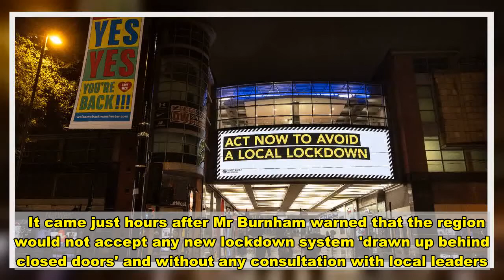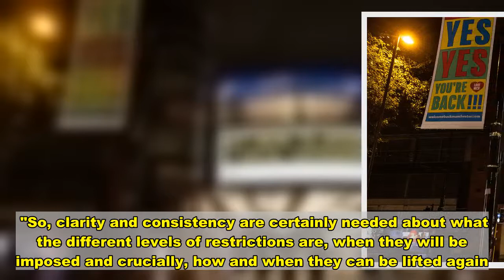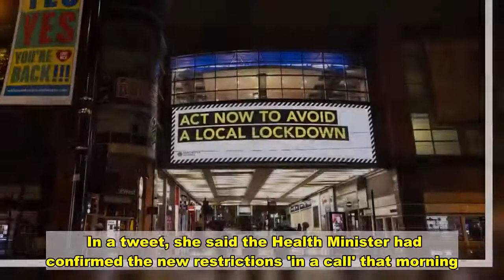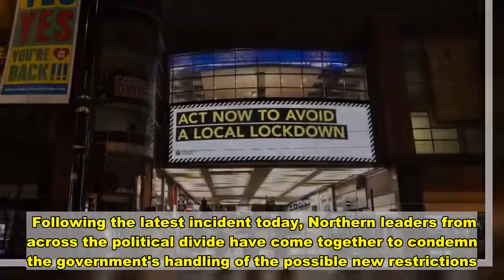How the north has repeatedly been left in the dark about lockdown - News Today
"No discussion. No consultation. Millions of lives affected by Whitehall diktat.  "It is proving impossible to deal with this Government".  Andy Burnham's reaction to today's front page of The Times newspaper was one shared by hundreds - if not thousands - across our region.   The first the Greater Manchester Mayor and the majority of the population heard that ministers were considering plans to close pubs, bars and restaurants next week was a picture of the paper's front page posted on Twitter on Wednesday evening, with the headline reading: 'Restaurants and pubs in north forced to shut again'.   The London-based national newspaper - which has a paywall on online news content - reported the news last night, claiming that Boris Johnson will announce the new measures on Monday.     It came just hours after Mr Burnham warned that the region would not accept any new lockdown system 'drawn up behind closed doors' and without any consultation with local leaders.   Around 10 million people in the north of England will be affected by the new restrictions, which have not yet been confirmed by Downing Street.  Mr Burnham tweeted about the news again later today. He said: "The first time I heard that all bars and restaurants across the North are to close was when I read it in The Times.  "I've had two meetings with Cabinet Ministers this week along with other Mayors and it wasn't mentioned once."    And he told BBC Radio Manchester he was worried about the government treating the north with 'contempt'.   Metro Mayor of the Liverpool City Region Steve Rotherham echoed Mr Burnham's thoughts.  He said today he was 'deeply disappointed' that ministers didn't discuss the restrictions with local leaders before they were leaked in the national press.  "It is deeply disappointing to wake up this morning to reports that new Covid-19 restrictions affecting millions of people in our City Region, and across the North, could be in place within days, rather than hearing it during a genuine dialogue between ministers and local leaders", Mr Rotherham said in a statement.  Sign up to the free MEN email newsletter    Get the latest updates from across Greater Manchester direct to your inbox with the free MEN newsletter  You can sign up very simply by following the instructions here    "At the moment we have a patchwork of local measures across the country and too much confusion for the public as a result.  "So, clarity and consistency are certainly needed about what the different levels of restrictions are, when they will be imposed and crucially, how and when they can be lifted again."  But this isn't the first time northern leaders, and its people, have been left in the dark about new lockdown